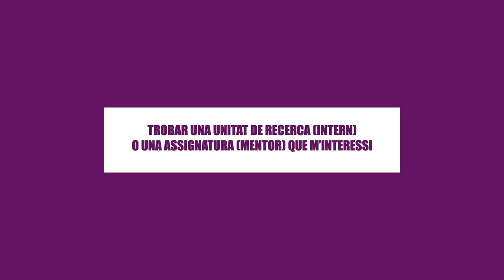Facutat de Medicina i Ciències de la Salut